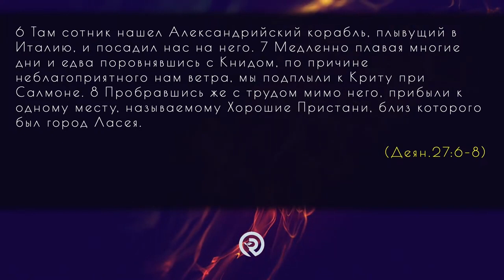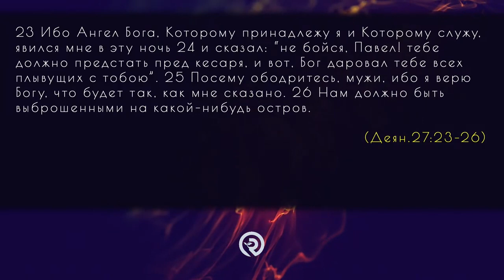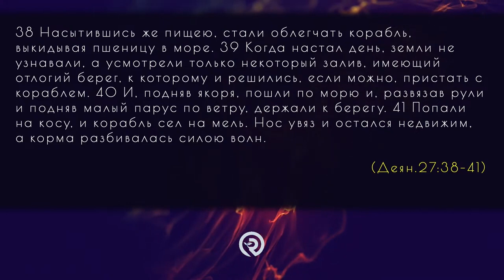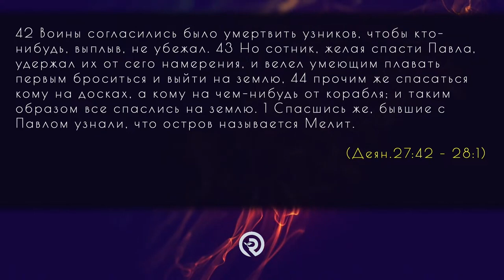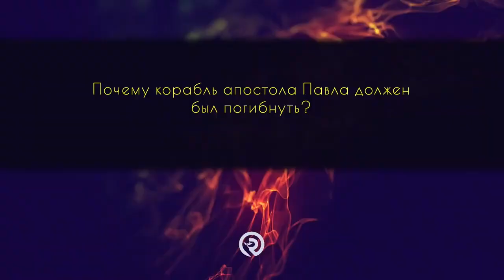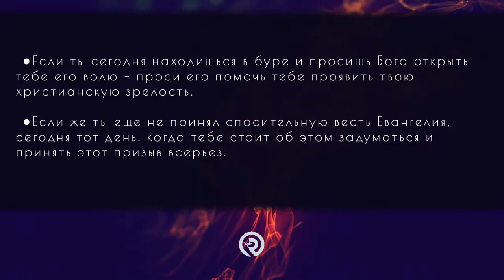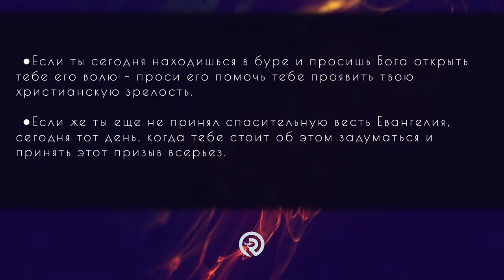Тайна кораблекрушения Павла. Проповедь: Павел Несмиянов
Серия проповедей по Книге Деяния Святых Апостолов.
Series on the Book of Acts.

Love God and share His love with others.

Our church has carried the ministry for the past 20 years in the city. We want to serve God through obeying His Word, to worship in His Spirit, and grow in faith and truth.